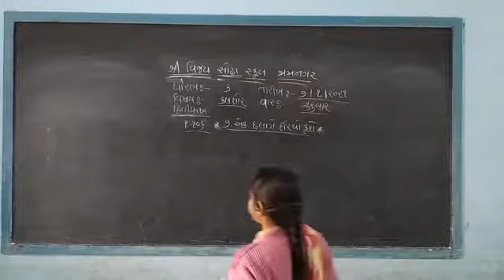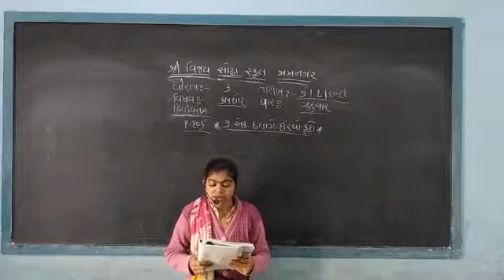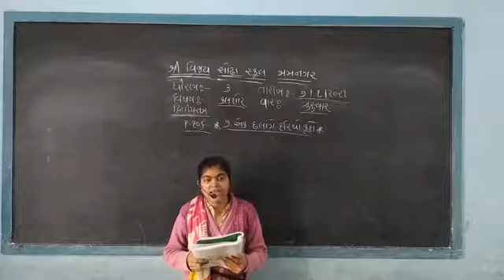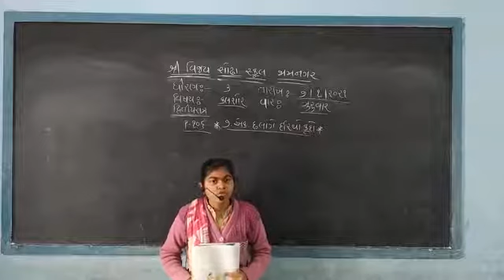STD 3 Gujarati kalsor